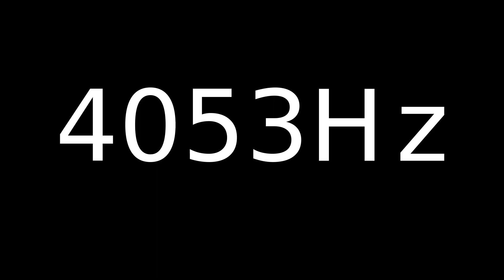Speaker Sound Test 4053Hz